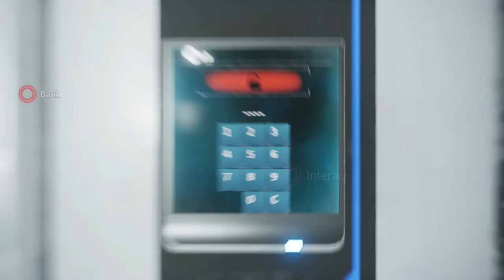LASERS & No GRAVITY! (Deliver Us the Moon) (Pt. 2)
Hi, I am Jeremy. I write emotional songs/poetry on instagram. Wanna get to know me? follow my meme account! Or come vibe with me on Stream!